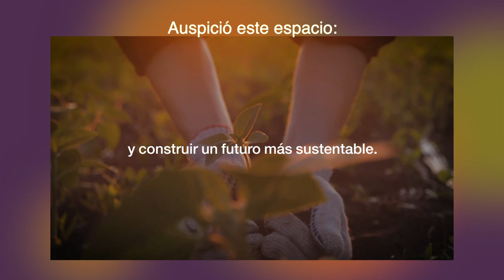El mercado de maquinaria agrícola va por la recuperación en 2024